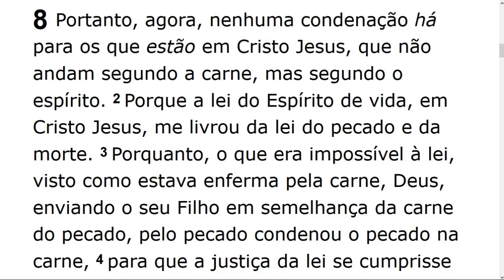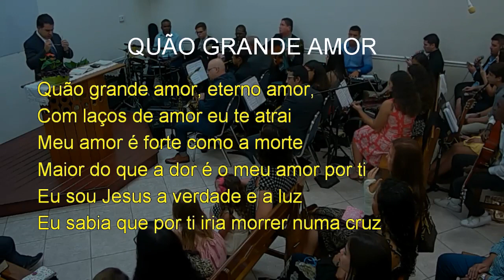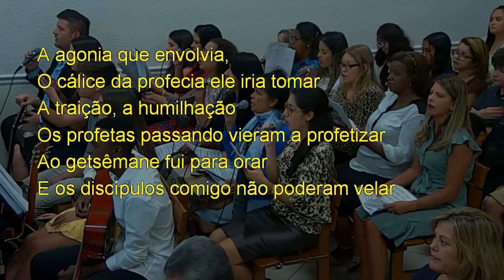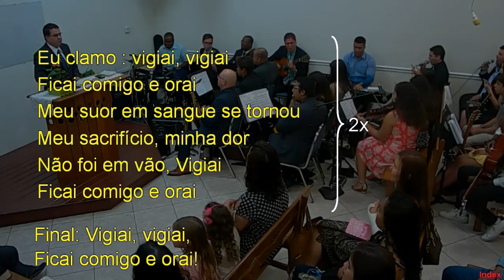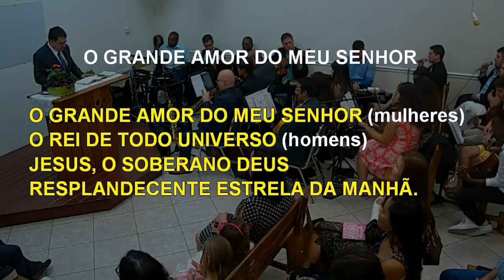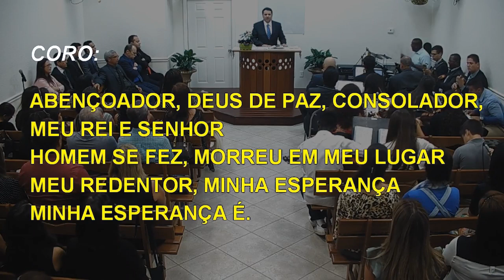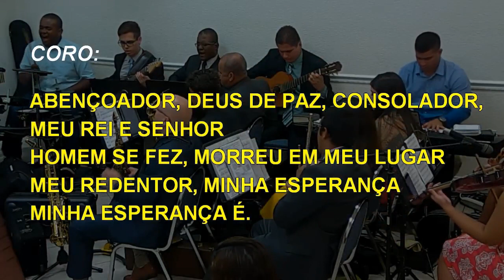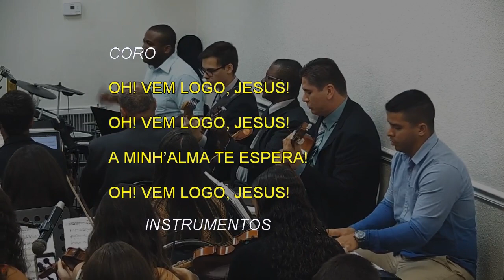Sunday Service (2019-10-06) Maranatha (Pompano Beach, Florida)